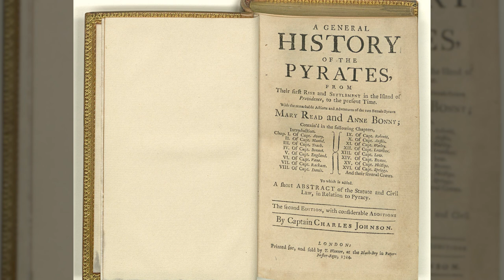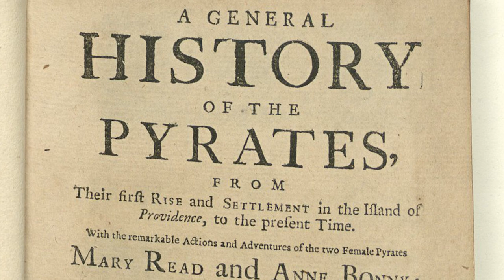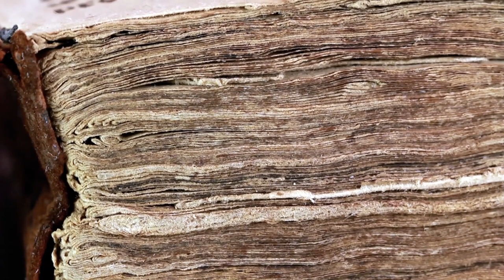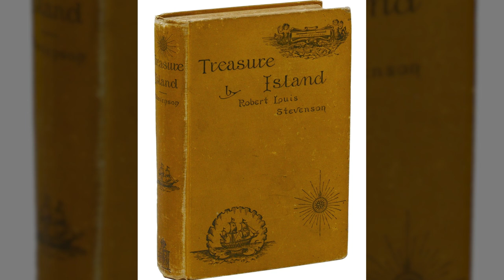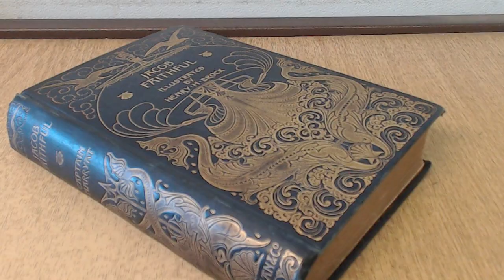What We Get Wrong About Pirates...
The Golden Age of Piracy, lasting from the year 1650 to its eventual decline in the year 1730, is one of the most iconic periods in word history. The classic image of a pirate - accurate or otherwise - is instantly recogniseable the world over, and the pirates themselves, both fictional and real, have been immortalised the world over in television shows, movies, books, video games and legends. Like many areas of history, much of what we know about pirates is steeped in myth. This is a topic that we have covered on this channel in passing before, but today are going to be delving much deeper into it.

The media - specifically books and movies - have skewed the public's perception of what a pirate really was. As pirates lived outside the jurisdiction of the law, there is not a wealth of information available on historical individuas to begin with - but once we get caught up in the dramatisation and romanticisation of pirates in popular culture, fiction becomes percieved fact very quickly. You would be surprised just how many of some of the most iconic images of pirates have sprung entirely from works of fiction.

Join us as we take a tour through time to explore just how popular culture has impacted our perceptions and ideas of what pirates from the golden age. We will be specifically taking a look at the most influential and well known pieces of pirate related media in this video, specifcally some of the most important books, films and games. Please note that this video will contain spoilers for several pieces of pirate related media - including Treasure Island and Pirates of the Caribbean - so if you haven't already, it is advised to come back to this video after exploring those first.

00:00 Introduction
01:29 A General History of the Pyrates
04:08 Treasure Island
07:07 Pirates of the Carribean
10:07 Captain Hook
11:58 Pirate Video Games
12:50 Outro